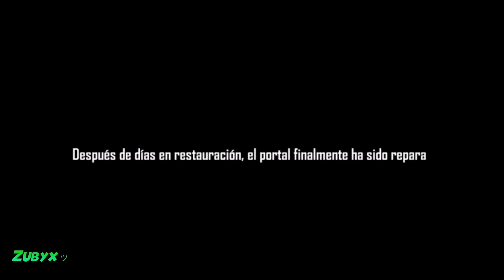⚽CRISTIANO RONALDO SALVA EL MUNDO DE FREE FIRE *epico*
⚠️Esta es la historia de como zubyx conoce al bicho y este salva al mundo de un portal que traia robots para destruir todo xD

🔥Aplicaciones usadas para crear el video

⏺️Power Director

⏺️La voz de zueria

⏺️Pixrlx

Animación free fire, evento cristiano ronaldo, colaboración cr7, free fire x cr7, colaboraciones free fire, tik tok, cinematográfica, película free fire, evento web.